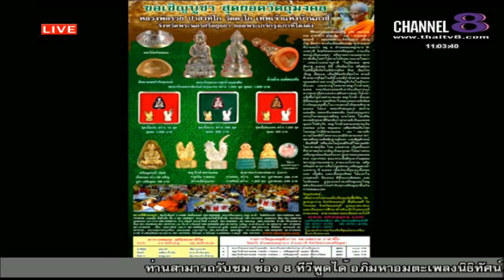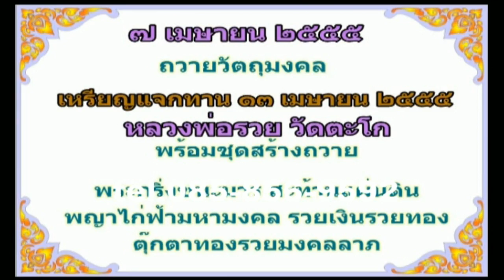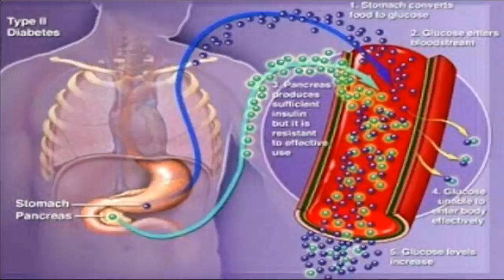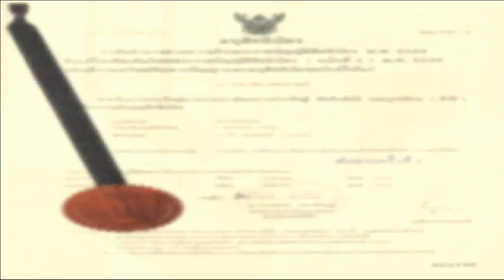ช่อง 8 ทีวีพูดได้ รายการ ศรัทธาพลิกชะตาชีวิต 01-10-58 เบรก 2